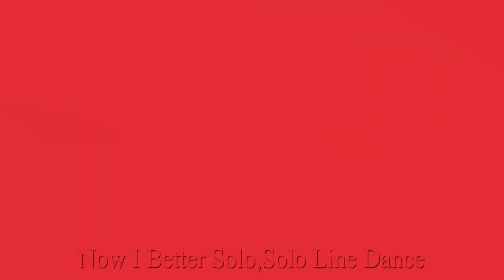Now I Better Solo,Solo Line Dance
Count :32    Walll : 2
Level : High Beginner
4 Tag, 2 Restart
Choreographer : Penny Tan(MY) - August 2023
Demo By: Bonita Class ( Shinyo Dance Studio )